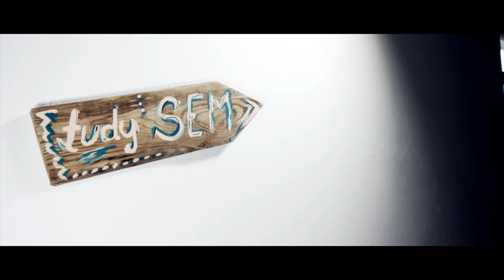Útulno dětská herna Jirkov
Prohlídka a úvodní video novou dětskou hernou v Jirkově.